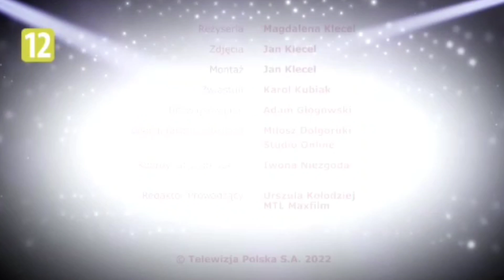M jak miłość odc 1695 Zwiastun